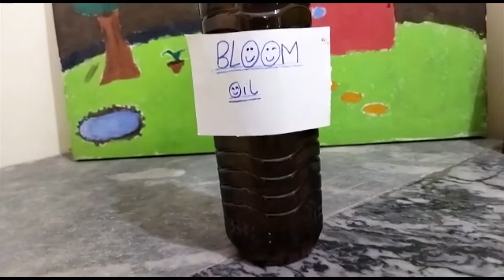Homemade Oil for Hair Growth || Hair Growth Oil for Long and Black Hair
Welcome!!!
Food Bloom is back with yet another exciting 'finger licking recipe' that you can easily try at your home if you watch this complete video with full attention.